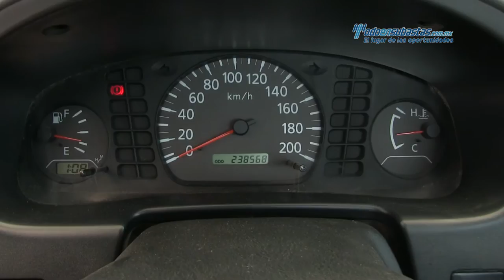Nissan - NP300 Edición Especial 2012 - CK040694